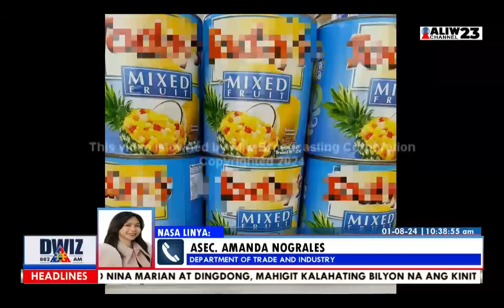RONDA PILIPINAS - JANUARY 8, 2024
Mga pinakamalalaki at pinakamaiinit na balita sa loob at labas ng bansa, ihahatid sa inyo ni Dennis Antenor Jr. ngayong araw sa